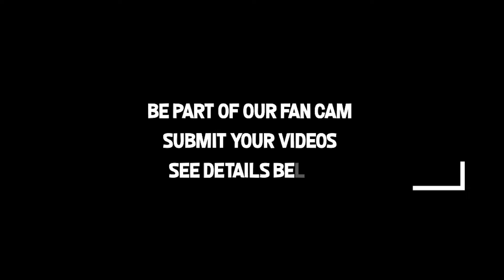Fan Cam | Ewan Moorfield - Endgame Extended Predictions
Avengers Endgame is coming out with an extended release and for whatever reason is fine but we asked are friends what they might want to see in new scenes or end at the credits.

Thank you to those who submitted a video for this topic to our Fan Cam. Check them out as well!
Like this? Try these boots on for size!

Hungry for more? How bout these apples?

Thank you sir may I have another?!
Want to be featured on our channel? Get your name out there!